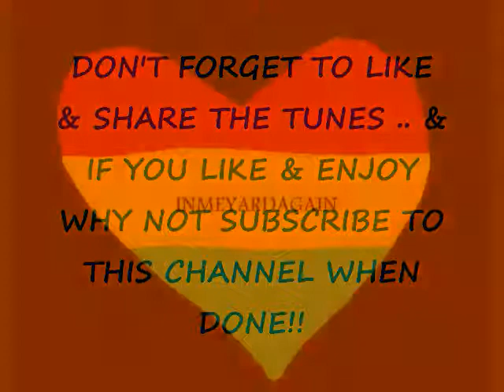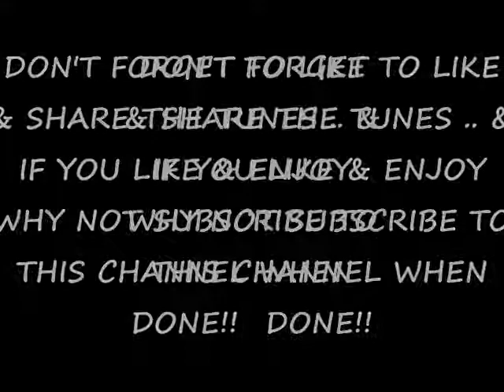Jade - Don't Walk Away ... Roots Rock Reggae Ska Soul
Playing for You & You & God Knows Who ... Roots Rock Reggae